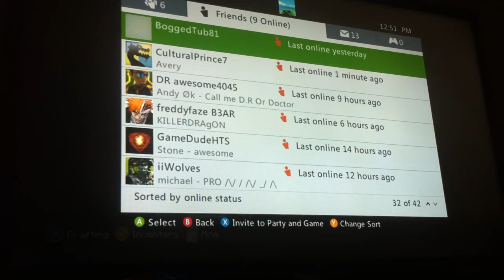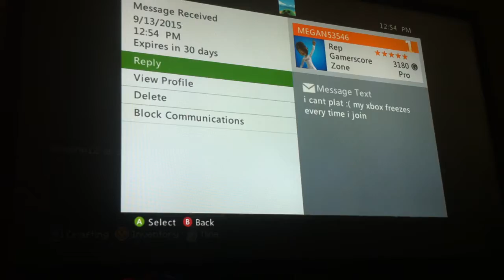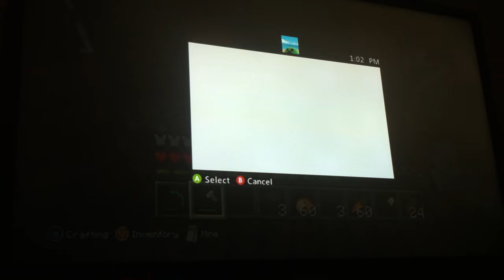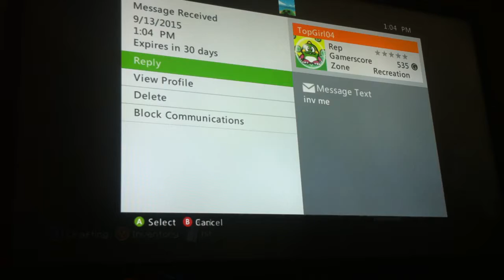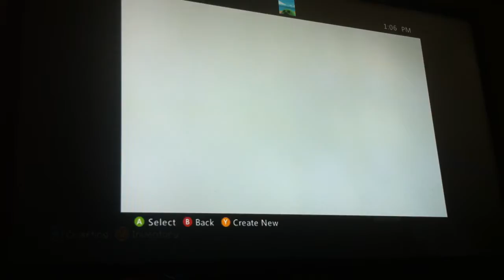NinjaPlayhouse Ep. 4 Nothing Accomplished Part 2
In this series me and my friends build things for fun!